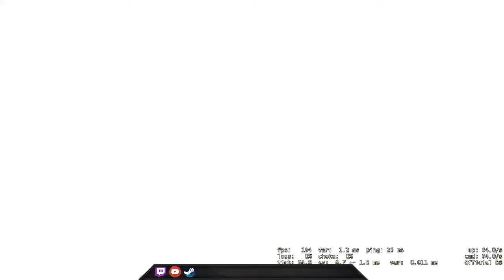I tased and I knifed - CSGO Comp Full Game #232